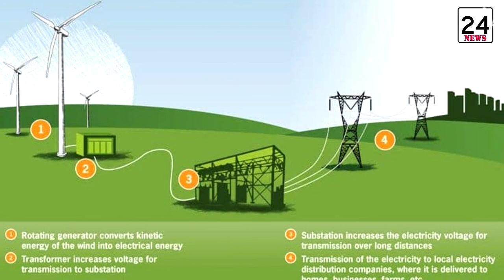អគ្គិសនីដើរដោយខ្យល់ដំបូងបង្អស់នៅកម្ពុជា កំពុងការចរចាតម្លៃលក់-Cambodia's first wind power